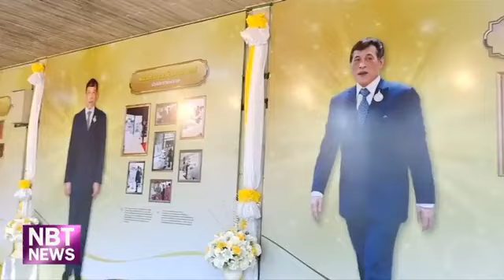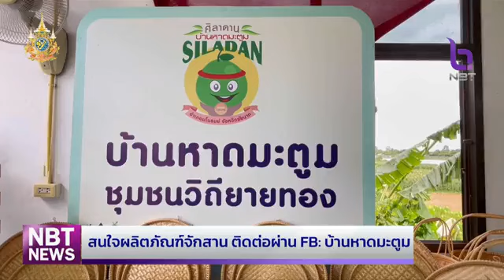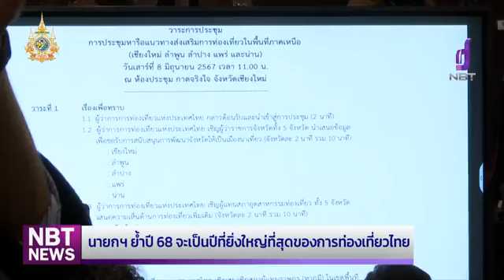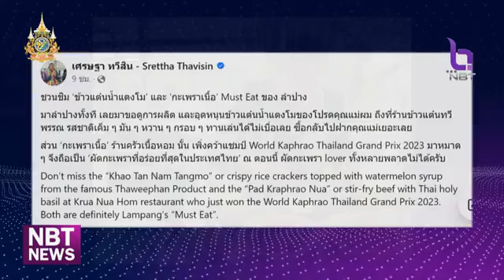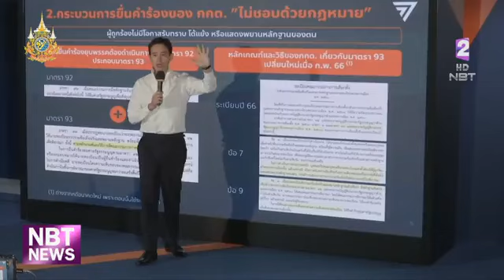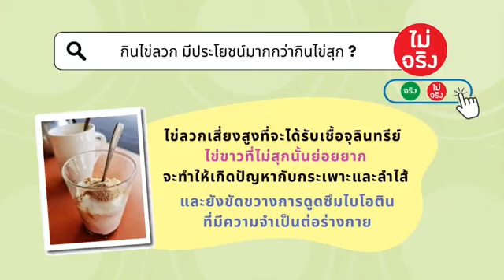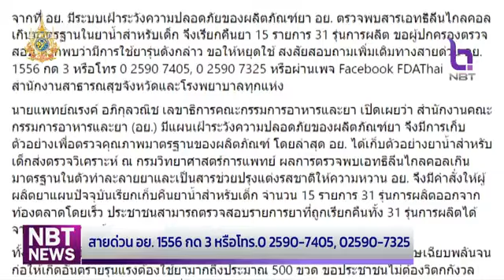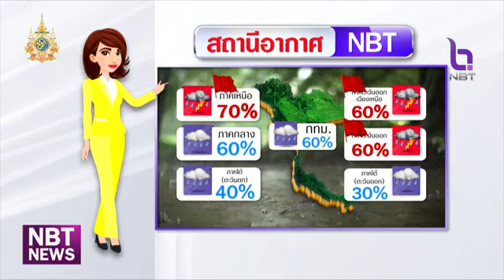NBT NEWS ข่าวเช้า วันจันทร์ที่ 10 มิถุนายน 2567